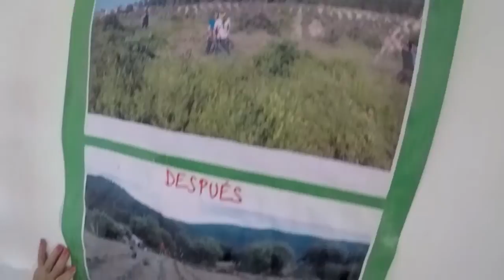José Alberto Gonzales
“Here we are a farm in Jaén, Andalusia, Spain called  ‘Cerro Libertad’, a farm that oficialy belongs to the BBVA bank and that the SAT (Sindicato Andalusa de Trabalhadores) Andalusian Trade Union of Workers occupied.
The objective is to reclaim the land for those who work the land and they did it also because they had a partner in prison, Andrés Bódalo, unjustly imprisoned and who was already claiming this property. On the 1st of April 2017, one a year of his imprisonment fulfilled, they occupied the farm honouring his name.
Today we are fulfilling 4 months of the occupation and meanwhile they have refreshed the entrance, created an orchard, are producing all kinds of vegetables and they rehabilitated the house.
José Alberto Gonzales, 15, surprised us with his Rap talent.